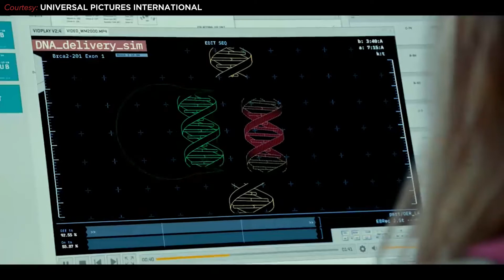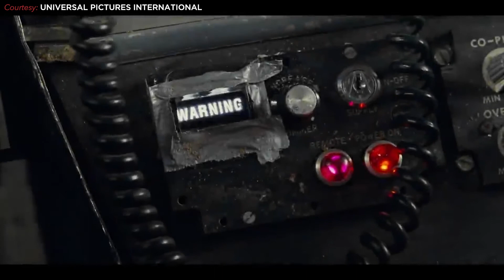Interview with Jeff Goldblum (JURASSIC WORLD DOMINION)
Jurassic World Dominion hits Philippine cinemas today!
And in celebration, in the first episode of this series, I will be interviewing the one and only Jeff Goldblum.

Watch Jurassic World Dominion, in cinemas starting June 8, 2022!
COURTESY: Universal Pictures International